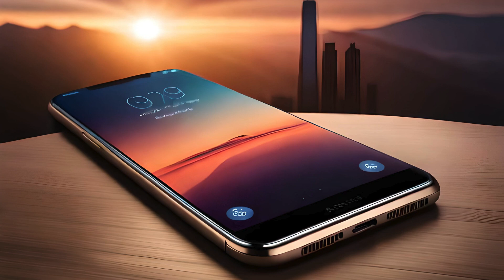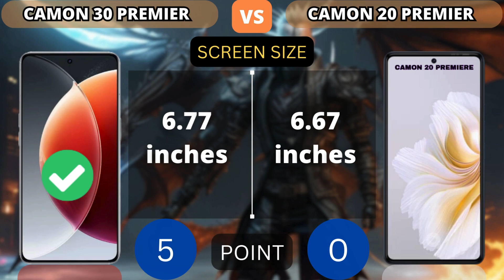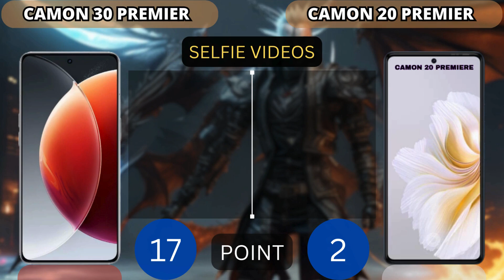Tecno Camon 30 Premier 5G vs Tecno Camon 20 Premier 5G | PHONE COMPARISON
This video shows a comparison of specifications Tecno Camon 30 Premier 5G vs Tecno Camon 20 Premier 5G | PHONE COMPARISON

Additional Info:
Here we compared two mid-range smartphones: the 6.77-inch Tecno Camon 30 Premier (with MediaTek Dimensity 8200 Ultimate) that was released on February 27, 2024, against the Tecno Camon 20 Premier, which is powered by MediaTek Dimensity 8050 and came out 10 months before. On this page, you will find tests, full specs, strengths, and weaknesses of each of the devices.
Reasons to consider the Tecno Camon 30 Premier
Uses a faster type of memory: LPDDR5 3200 MHz
23% better performance in AnTuTu Benchmark (911K versus 742K)
14% higher pixel density (451 vs 395 PPI)